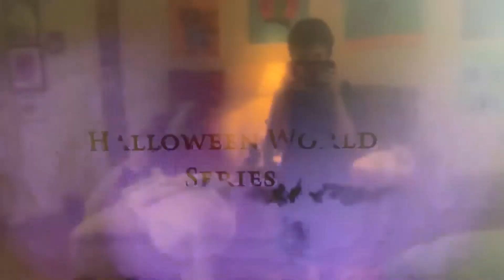Halloween World Series Trailer